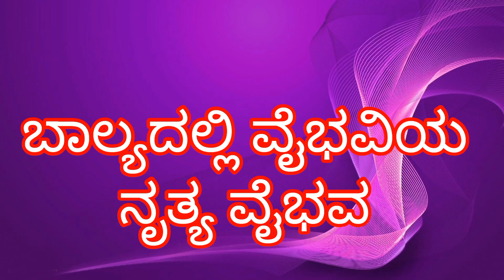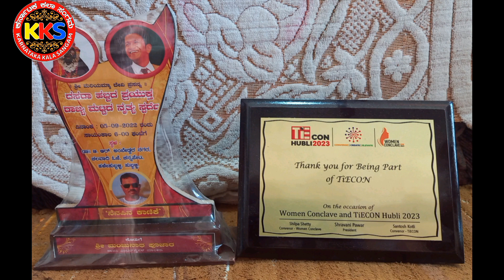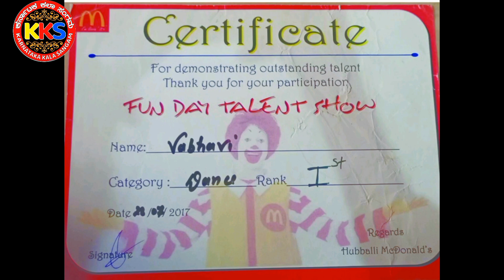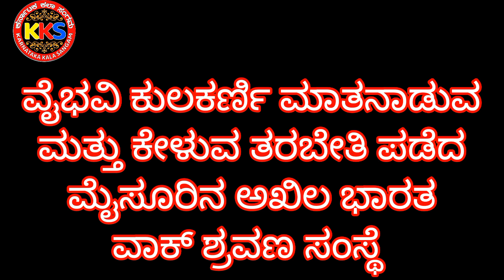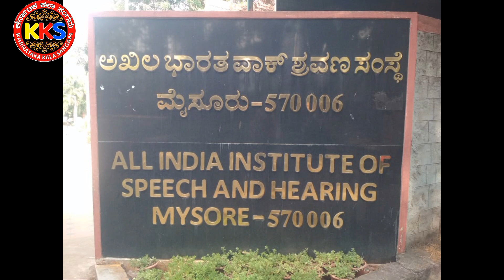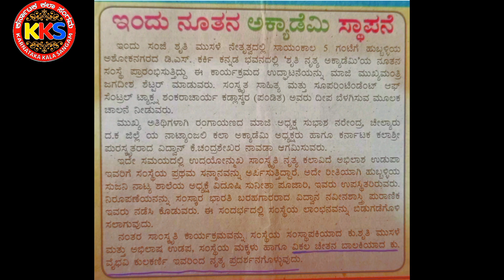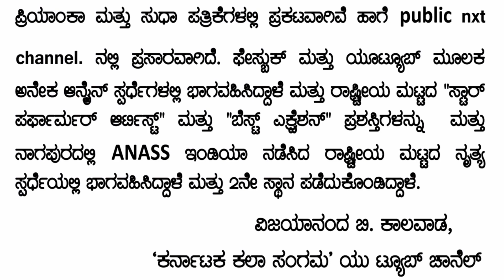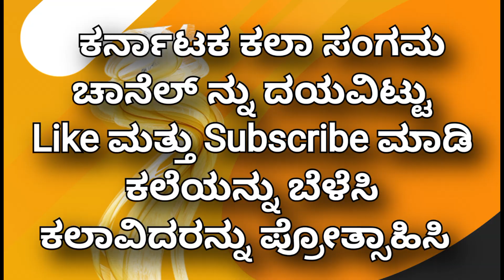ಭರತನಾಟ್ಯದ ವಿಶೇಷ ಕಲಾ ಪ್ರತಿಭೆ ವೈಭವಿ | BHARATANATYAM SPECIAL ARTIST TELENT VAIBHAVI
ಭರತನಾಟ್ಯದ ವಿಶೇಷ ಕಲಾ ಪ್ರತಿಭೆ ವೈಭವಿ ಕುಲಕರ್ಣಿ ಹುಬ್ಬಳ್ಳಿಯ ಎನ್ ಆರ್ ದೇಸಾಯಿ ರೋಟರಿ ಕನ್ನಡ ಮಾಧ್ಯಮ ಶಾಲೆಯಲ್ಲಿ ೯ನೇ ತರಗತಿಯಲ್ಲಿ ವ್ಯಾಸಂಗ ಮಾಡುತ್ತಿರುವ ಈ ವಿದ್ಯಾರ್ಥಿನಿ ಭರತನಾಟ್ಯ ಕಲೆಯ ವಿಶೇಷ ಪ್ರತಿಭೆ. ಅದರಲ್ಲೂ ಕಿವಿ ಕೇಳದ ಮಾತು ಇಲ್ಲದ ವಿಶೇಷ ಚೇತನ. ಎಲ್ಲ ಮಕ್ಕಳಂತೆ ಪಠ್ಯ ಪಠ್ಯೇತರ ಚಟುವಟಿಕೆಗಳಲ್ಲಿ ಭಾಗವಹಿಸುತ್ತಾ ಭರತನಾಟ್ಯ ಕಲೆಯಲ್ಲಿ ರಾಜ್ಯ ರಾಷ್ಟ್ರ ಮಟ್ಟದಲ್ಲಿ ಹೆಸರು ಗಳಿಸಿದ್ದಾಳೆ ಈ ವೈಭವಿ. ಇವಳ ಕಲೆಯ ಕುರಿತು ಮೊದಲನೇ ವಿಡಿಯೋ... /
Vaibhavi Kulkarni, a special talent in Bharatanatyam, is a student studying in 9th standard at NR Desai Rotary Kannada Medium School, Hubli. She is a special talent in Bharatanatyam. Especially unheard talk ./

(Vijayananda Kalawad- ವಿಜಯಾನಂದ ಕಾಲವಾಡ)